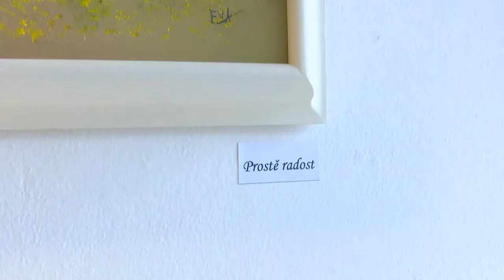Vernisáž výstavy obrazů Evy Londinové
Reportáž z vernisáže výstavy obrazů Evy Londinové v Galerii Žlutý kopec 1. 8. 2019.